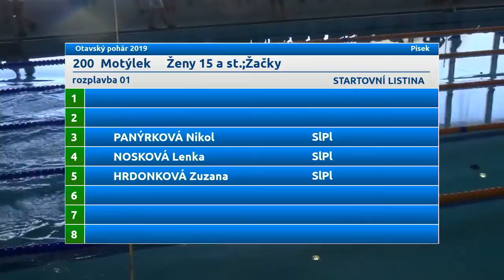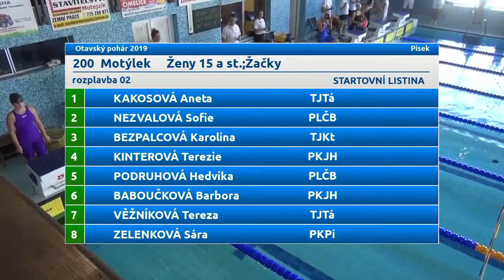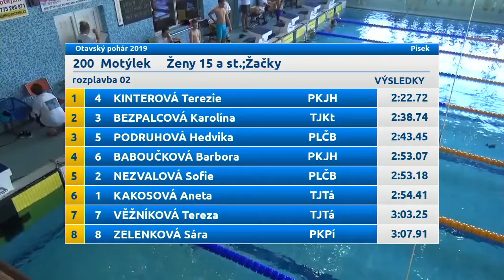Otavský pohár 200M ženy